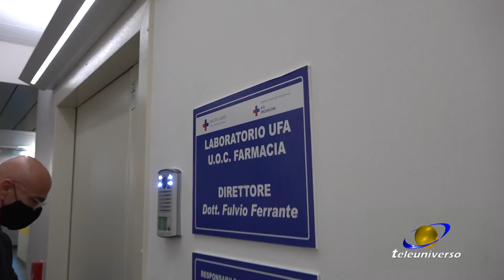FROSINONE: Inaugurate due Tac del 07-05-2021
Il tutto in una giornata ricca di inaugurazioni che ha visto come fiore all'occhiello ulteriori due Tac di ultimissima generazione, ma non solo. La sanità del Lazio sta vivendo una vera e propria rivoluzione.